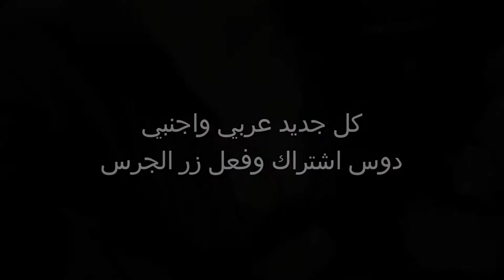Natalia Kalinina Oriental Belly Dance 15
تابع كل جديد بالدعم والاشتراك في القناة